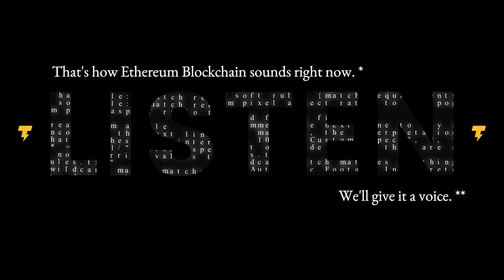Listen. Blockchain is breaking the silence | Cointelegraph presents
The sound you hear is a raw conversion of latest Ethereum transactions into wav file.